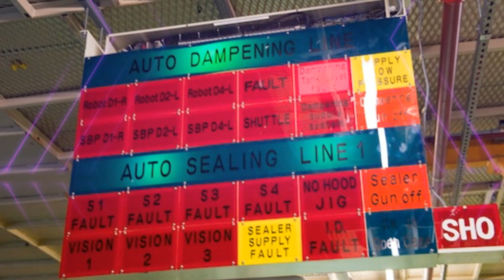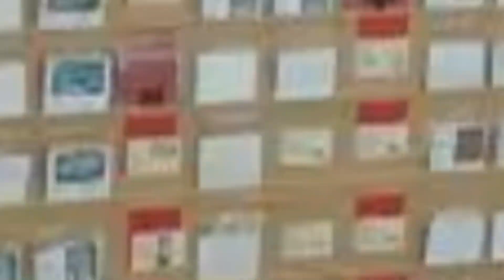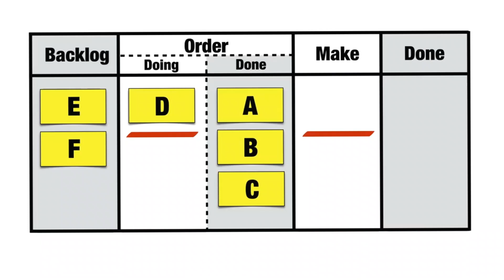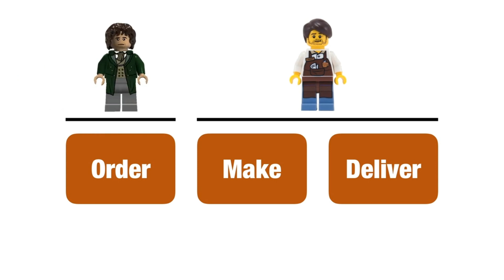¡DESCUBRE los Tableros Kanban! Secretos de productividad.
¡Bienvenido a la guía definitiva sobre el dominio de Tableros Kanban! En este vídeo, profundizamos en los secretos y estrategias que elevarán su productividad a nuevas alturas. Ya seas un profesional o un principiante, estas técnicas de Tableros Kanban están diseñadas para transformar tu flujo de trabajo y optimizar tu rutina diaria.